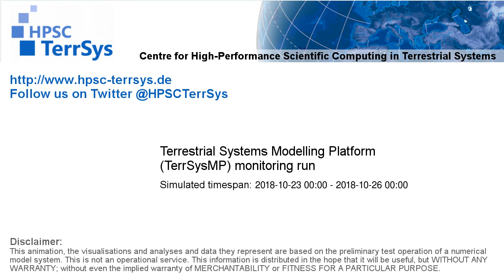TerrSysMP monitoring run 2018-10-23 - recharge - Europe (72h)